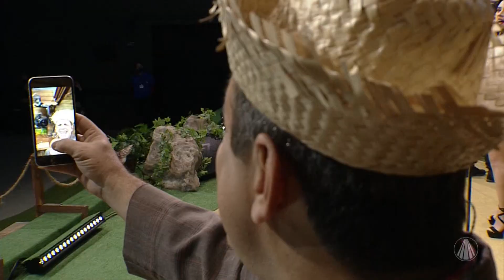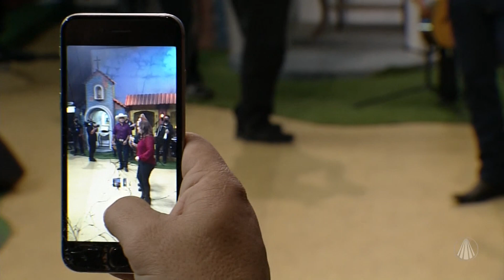Terra da Padroeira: 25 de Julho 2021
Confira no Terra da Padroeira a participação das duplas Day & Lara, Leyde & Laura, André Lucas & Leandro e da cantora Marcela Oliveira, ex-participante do Revelações Brasil!

TV APARECIDA
É bom estar onde a Mãe está!